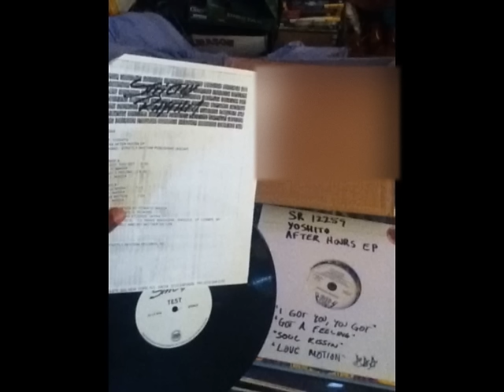Yoshito - Got A Feeling AFTER HOURS EP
SR 12259
ARTIST: YOSHITO
 THE AFTER HOURS EP
PUBLISHING: STRICTLY RHYTHM PUBLISHING (ASCAP)

PRINT: SIDE A
TITLE: I GOT, YOU GOT   6:30
WRITER: Y. MAEDA
TITLE: GOT A FEELING    5:30
WRITER: Y. MAEDA

PRINT: SIDE B
TITLE: SOUL KISSIN      7:15
WRITER: Y. MAEDA
TITLE: LOVE MOTION      7:00

PRODUCED AND MIXED BY YOSHITO MAEDA
EXECUTIVE PRODUCER: G. PIZARRO
RECORDED AT BALLAD STUDIOS, JAPAN
SPECIAL THANK YOU'S:  TO REMIX MAGAZINE, MASUDA, LP CORNER, MY FRIENDS, MY FAMILY AND MY MOTHER NATURE

P.C. 1994 STRICTLY RHYTHM RECORDS, INC.